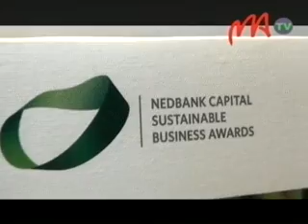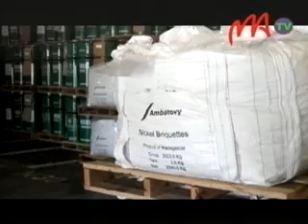AMBATOVY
N a h a z o   n y   l o k a   « N e d b a n k   C a p i t a l   S u s t a i n a b i l i t y   B u s i n e s s   A w a r d   »   t e o   a m i n ' n y   s o k a j y   H a r e n a   s y   a n g o v o   t s y   a z o   h a v a o z i n a   n y   f a n d a h a r a n ' a s a n ' A m b a t o v y   m i s a h a n a   n y   f i t a n t a n a n a   n y   z a v a   m a n a n ' a i n a .